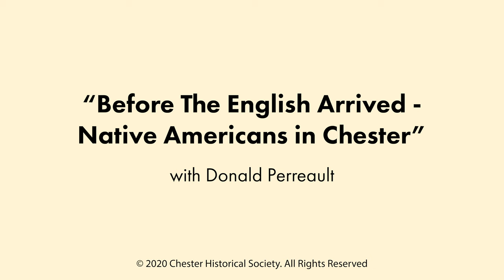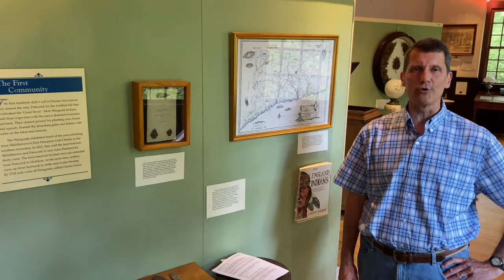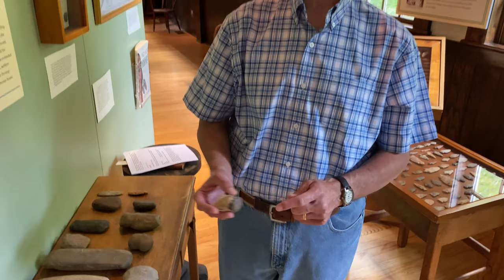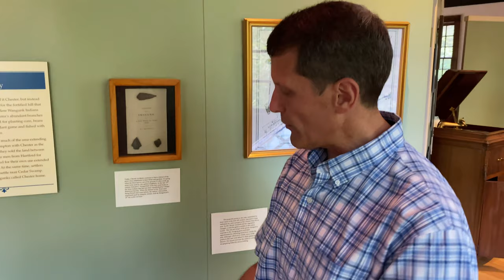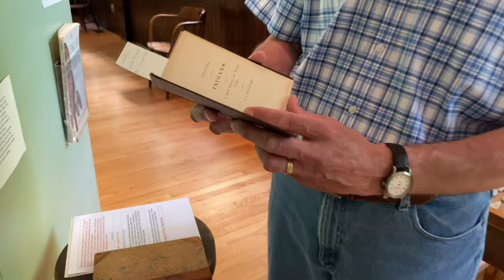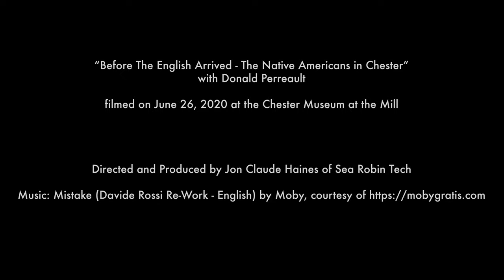Before The English Arrived - The Native Americans in Chester with Donald Perreault